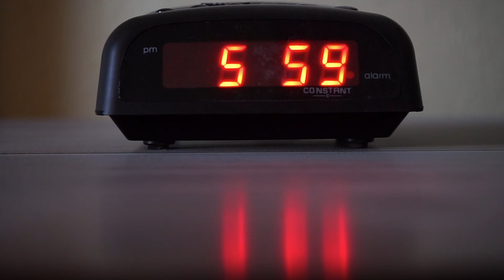What is the BEST TIME to talk to SOMEONE | Research Fact | Scientific Proof | Ruchika Sachdeva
When you want to talk to someone regarding professional or personal issue. Do you know when is the right time to talk? When a person is in good mood?  I’m going to give you research and guidelines to follow. Whether you’re relying on text messages, phone calls, or cold emails, I’ve got you covered so you can get more responses and spend your time actually selling.